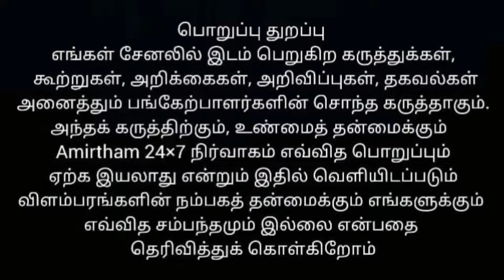சனீஸ்வர பகவான் சிறப்புகள் நிறைந்த பெருங்குடி அகத்தீஸ்வரர் கோவில்